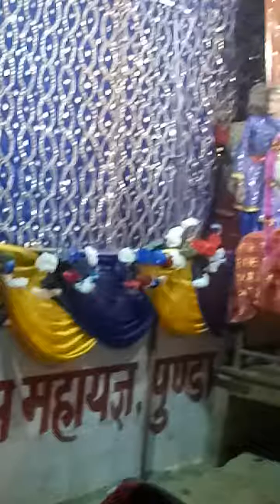भोजपुरी नौटंकी ,रामलीला,हरिहर पांडे जोकर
,bhojpuri nautanki